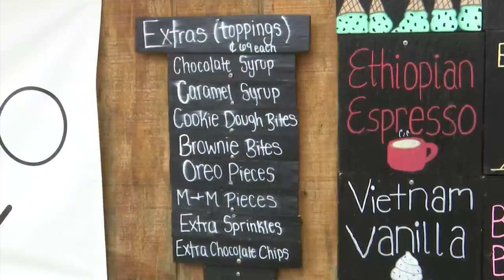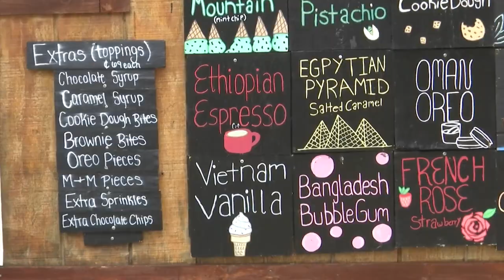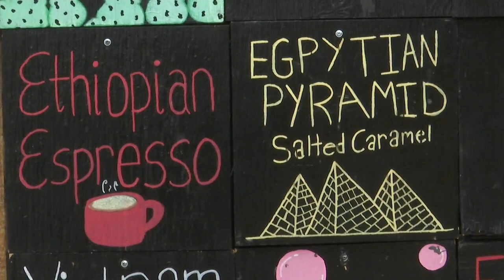Someone You Should Know: Andrew Hershey